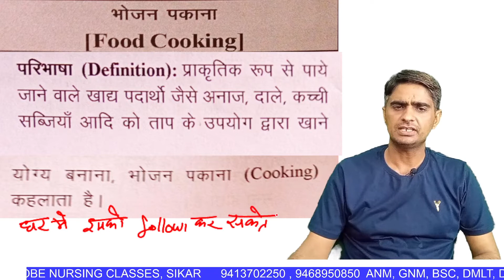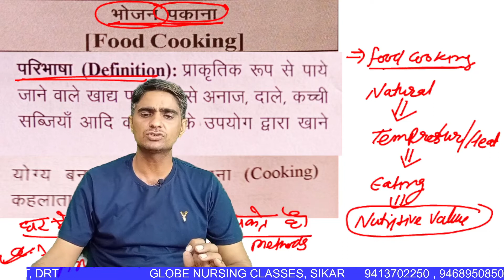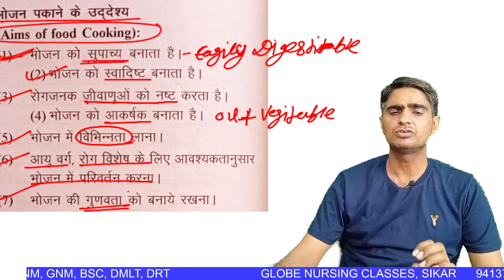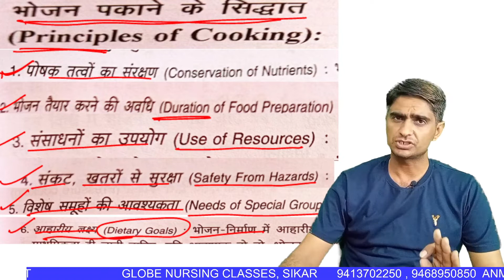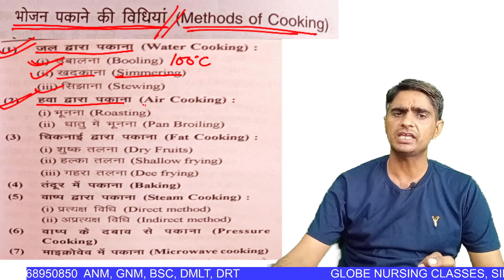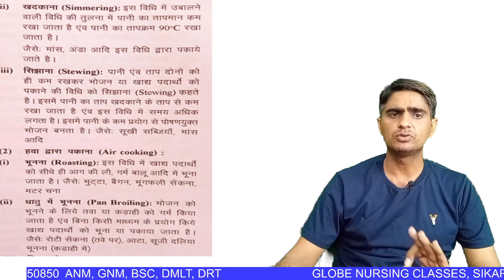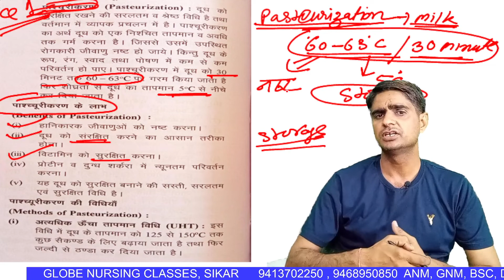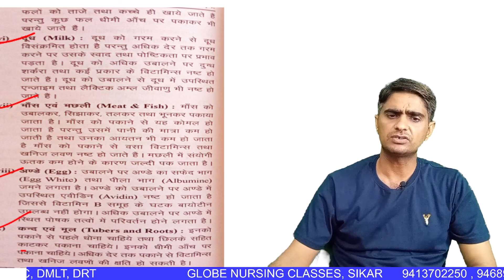HP UNIT 4 1 / FOOD COOKING / ANM 1 YEAR / GNM 1ST YEAR CLASS / HEALTH PROMOTION